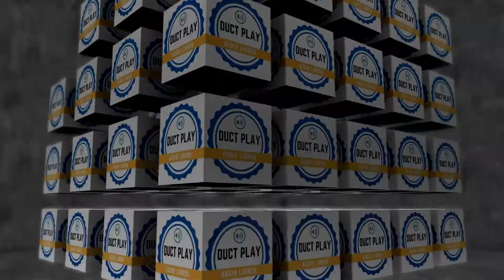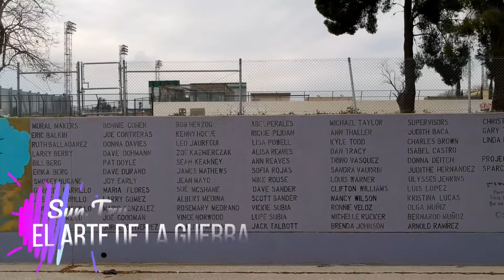El Arte De La Guerra | Sun Tzu | Audiolibro Completo 🎧📗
El Arte De La Guerra.
Sun Tzu

El arte de la guerra es el libro de estrategia militar más famoso de la historia. Escrito hace 2,500 años por el chino Sun Tzu, ha sido una referencia para todas las generaciones desde entonces. En nuestra era, este audiolibro tiene especial relevancia para el mundo de la política, los negocios y el deporte.

En El arte de la guerra, Sun Tzu hace análisis detallados y recomendaciones útiles sobre trece temas principales de la estrategia militar: la planeación, el reto, el ataque, el posicionamiento, la dirección, fuerzas y debilidades, las maniobras, la implementación de las tácticas, el avance, el terreno, las fases de una campaña, las armas y el uso de información.